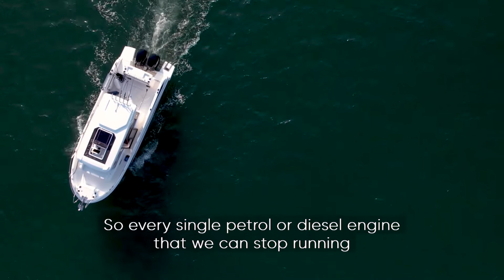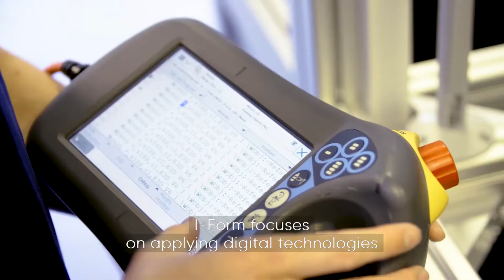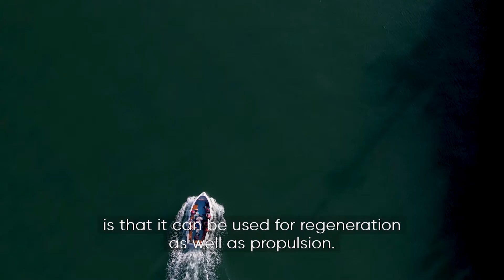Printing solutions to pollution at sea